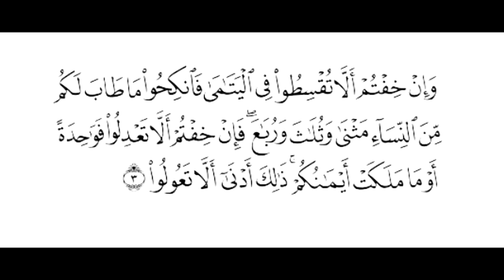29 - تعدد الزوجات في الإسلام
تعدد الزوجات في الإسلام
00:00
15:00
28:00